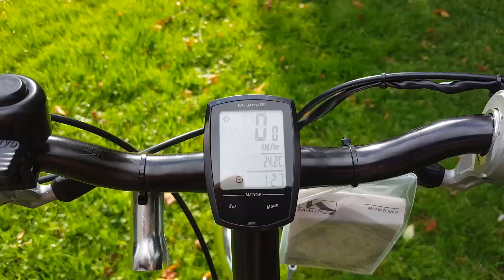PushBike Engine " The Grey Horse "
PBE - City bike. 21 inches frame. 28 inches wheels. brand new. Front & rear V - brakes. Front & rear luxury lights. Top quality speed meter wireless with touchscreen. The bike is with our new YG-safety system. with limited speed 25-30 km/h. 12 months warranty!